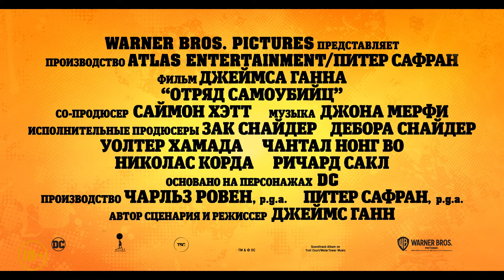ОТРЯД САМОУБИЙЦ: МИССИЯ НАВЫЛЕТ| В кино с 5 августа